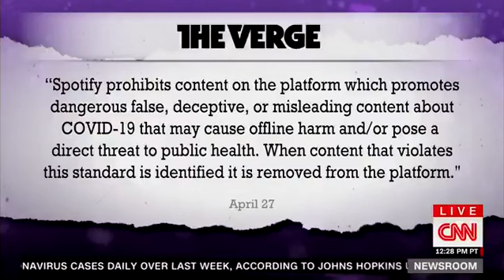CNN guest calls on Spotify to put "warning signs" and "banners" around Joe Rogan podcast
CNN guest calls on Spotify to put "warning signs" and "banners" around Joe Rogan podcast, warning listeners that his "information is actually incorrect"